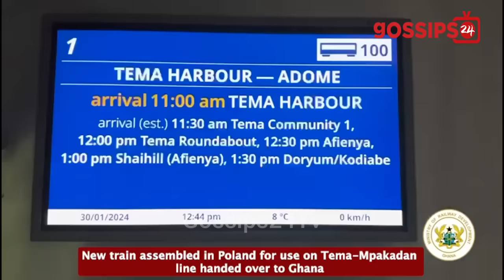New Train Imported From Poland To Ghana Involved In An Acc!dent